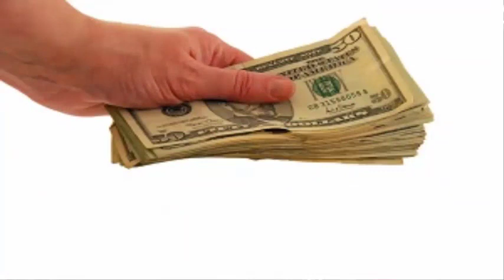इंसान का अच्छा समय आने से पहले खुद भगवान् देते है यह 3 संकेत